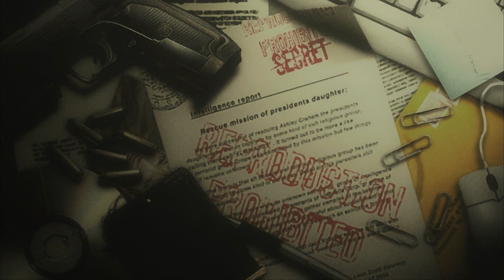Resident Evil 4 HD Professional Walkthrough END - Saddler Boss Battle - No Damage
Resident Evil 4 HD Professional Walkthrough END - Saddler Boss Battle - No Damage (PS4 & Xbox One)

Timeline:
Saddler Battle: 2:48
Escape: 6:43

This is a new game no damage walkthrough for Resident Evil 4 HD released for the PS4 and Xbox One, with no infinite ammo and no extra weapons aside from the ones you normally collect during the game. It includes the location of all tthe treasures and strategies that you can use to complete the game more easily.

Resident Evil 4, known in Japan as Biohazard 4 (バイオハザード4 Baiohazādo Fō?), is a survival horror video game developed by Capcom Production Studio 4 and published by multiple publishers, including Capcom, Ubisoft, Nintendo Australia, Red Ant Enterprises and THQ Asia Pacific. The sixth main entry in the Resident Evil series, the game was originally released for the Nintendo GameCube in January 2005 in North America and Japan, and in March 2005 in Europe and Australia. The story follows Leon S. Kennedy, who is sent on a mission to rescue Ashley Graham, the President's daughter, who has been kidnapped by a mysterious cult. Traveling to a rural village in Europe, he encounters a horde of violent villagers who pledge their lives to the cult. (source wikipedia)